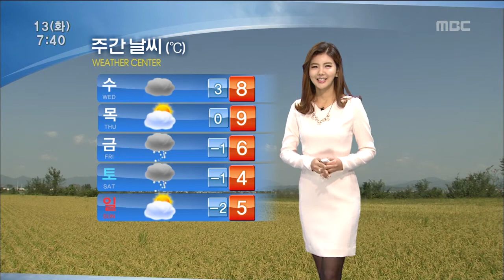[뉴스투데이]날씨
1월13일 날씨